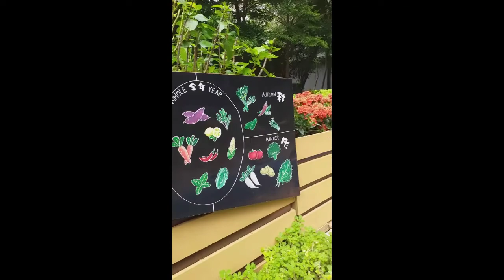yoho urban farm/yoho mall